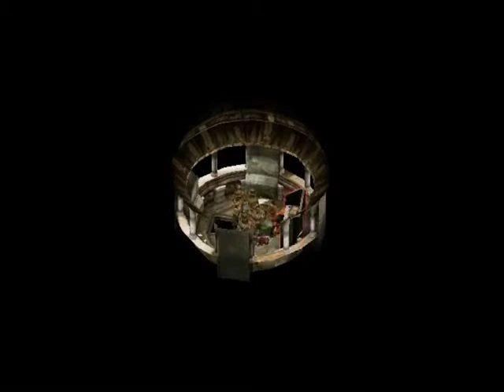CzechPlaying - Commadnos 2 Mise 6 Pt5